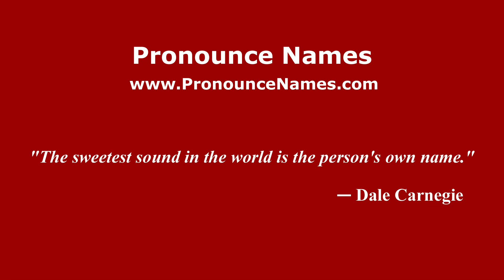How to pronounce Sastrayu (Indonesia/Indonesian) - PronounceNames.com